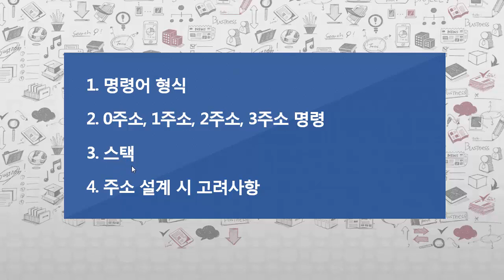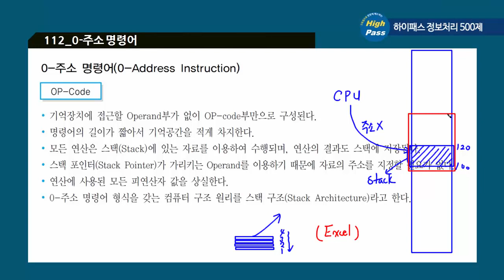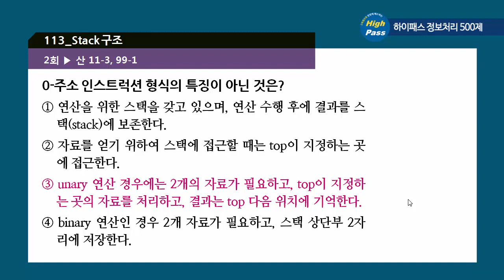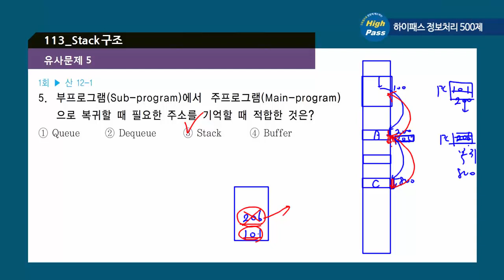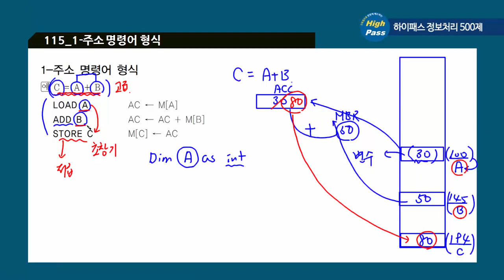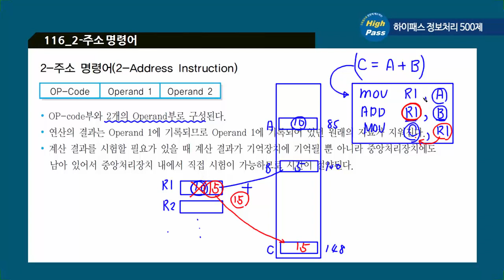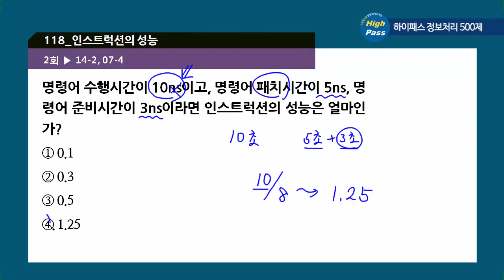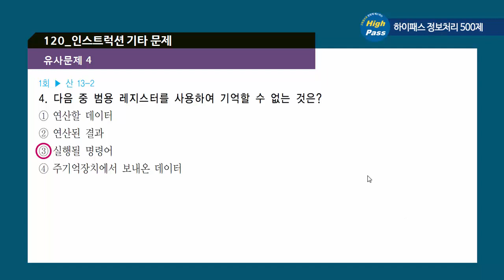정보처리 필기_전자계산기 구조_12강_명령어 형식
1. 정보처리 강의의 지존!! 유수샘 직강!!
2. 비전공자를 위한 쉽고 자세한 강의
3. 지루하지 않은 멀티미디어 활용 강의
4. 선명한 HD 고화질 강의

본 강좌 교재는 에듀온 사이트의 유클래스 다운로드 받으실수 있습니다.